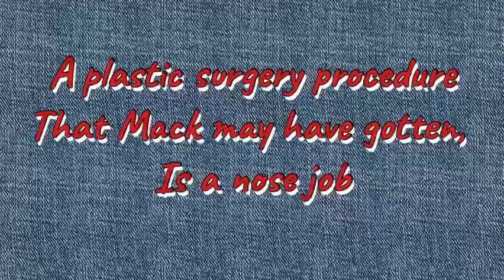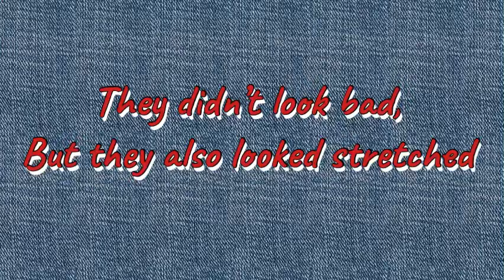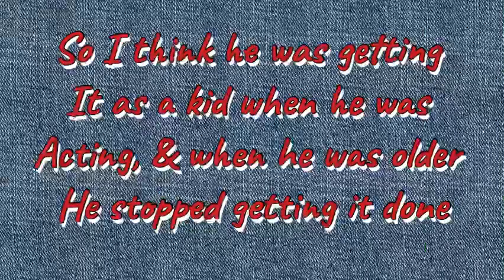Macaulay Culkin: Possible plastic surgery Procedures￼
I hope you enjoyed this vid.